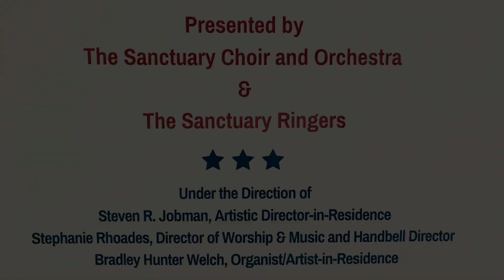"A Tribute to John Williams" (from the Kennedy Center Honors)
Artistic Director-in-Residence Steve Jobman conducts "A Tribute to John Williams" during the 2024 Americana Concert at Preston Hollow Presbyterian Church in Dallas, Texas.